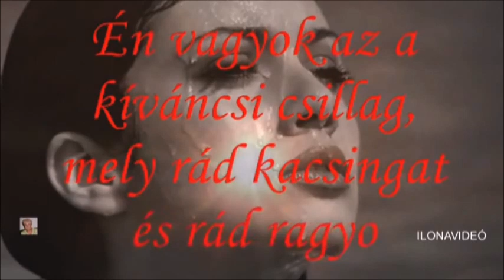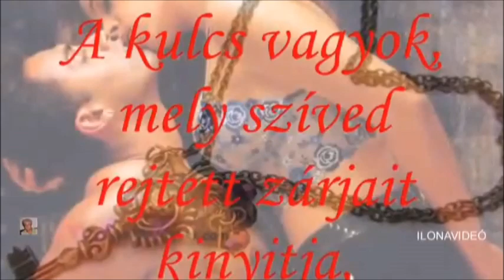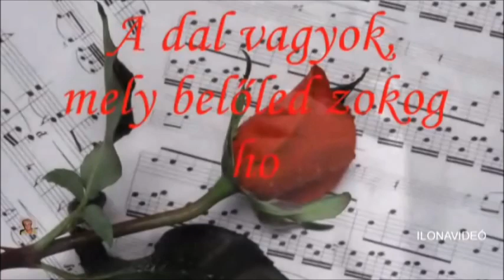Wass Albert - Mert nagyon szeretlek - Volt egyszer egy vadnyugat filmzenéje pánsípon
Régi  videó, frissítve 4:3-ról -16:9-re.
Zene:  Volt egyszer egy vadnyugat - Francis Goya NON PROFIT VIDEÓ!